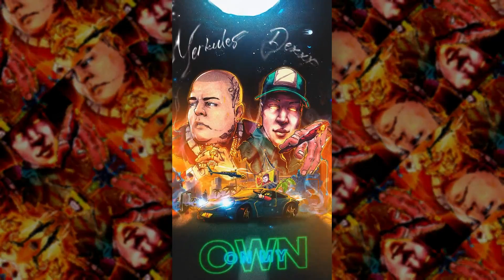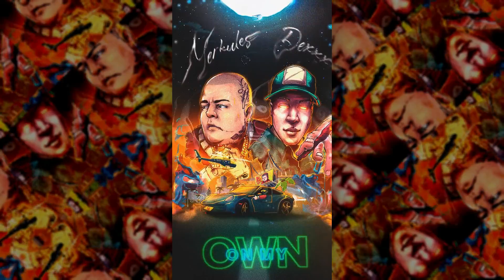"On My Own" - Dexxx (feat. Merkules) Official Visualizer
Artwork by @yverennoart on IG
Produced by@Dexxx
Featuring @YoungMerkules